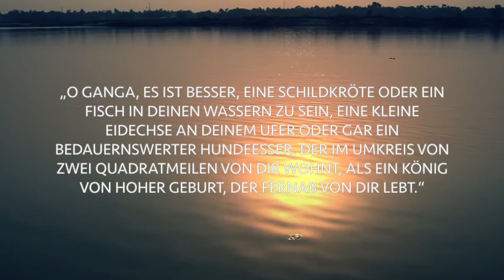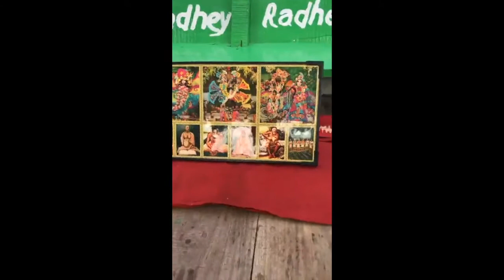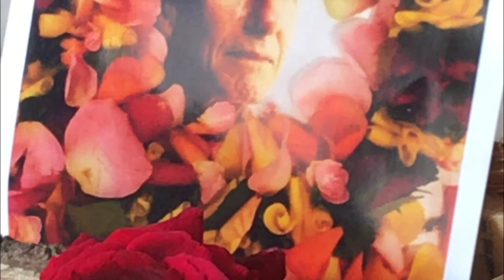HG Locan Das Last Rites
ISKCONW RMT HND